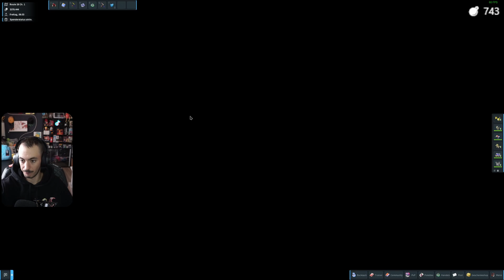PokeMMO Johto Reise | Part 10 | TOP 4 | 2024 Komplettlösung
Herzlich Willkommen zu einer neuen Reise in die Johto Region in PokeMMO.

▪ TITEL: PokeMMO
▪ ENTWICKLER: /
▪ PUBLISHER: /
▪ SYSTEM: PC
▪ GENRE:  Pokemon
▪ DEUTSCHLAND RELEASE: /
▪ METASCORE: /

Inhalt